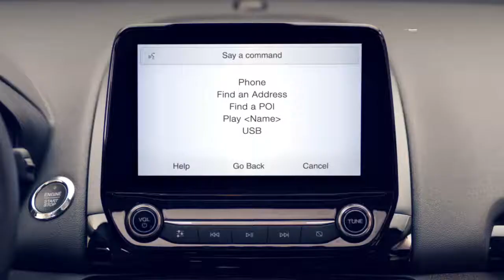Ford Eco Sport Sync 3 V2